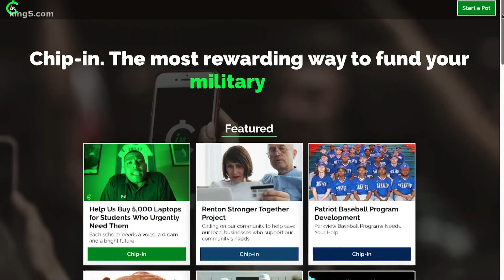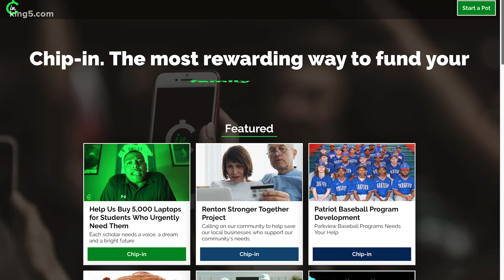Ex-Mariners, Seahawks join effort to give Thanksgiving turkeys to Federal Way families in need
Former professional baseball player Gerald Smiley recruited former Seattle sports stars Nate Burleson, Mark McLemore and others to help raise money to help local families.